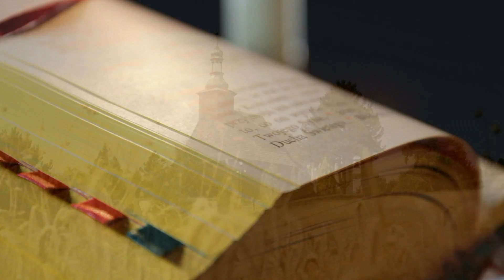The best moments compilation 2014 by SVK Film- Coming soon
Przedstawiam pierwszą część kompilacji tegorocznych najlepszych momentów z dnia ślubu oraz uroczystości. Oczywiście zaplecze zapełnione jest masą bezcennych  momentów które ukaż się wkrótce.
zdjęcia: Łukasz, Jurek, Roland
montaż: Łukasz Czech